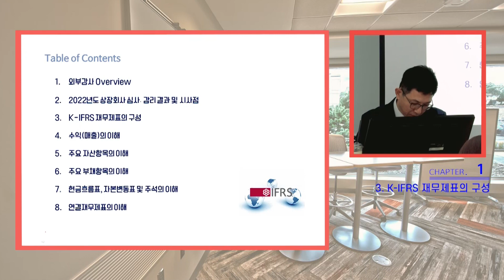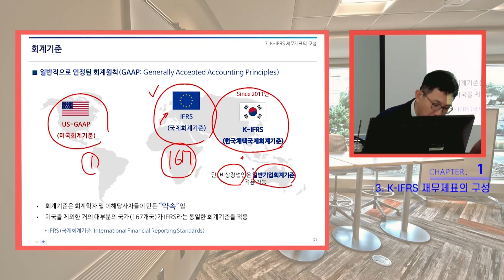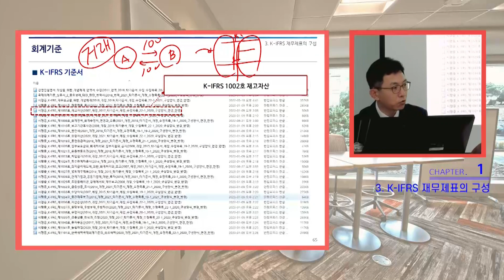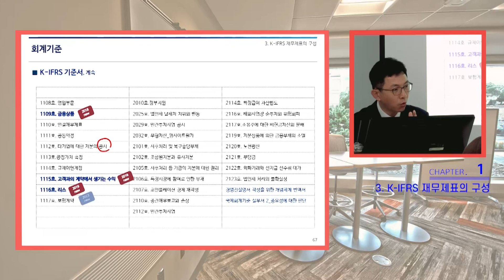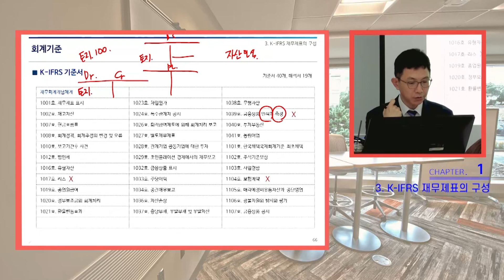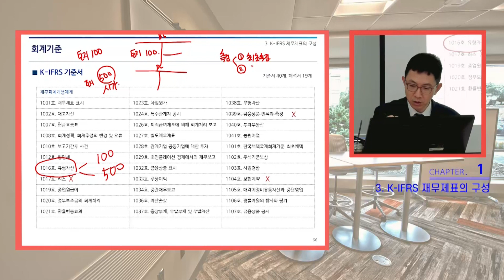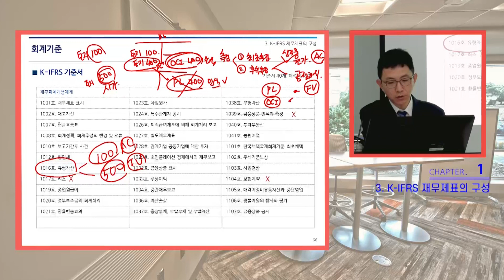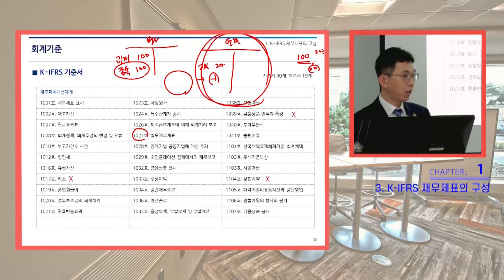복잡한 주석작성에 대한 구체적인 지침 받고 업무 능력 향상하자 | 2023 외부감사 대비 K- IFRS 결산전문가 양성과정 | 취업·실무·창업 | 에어클래스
[2023 외부감사 대비 K- IFRS 결산전문가 양성과정] 더 보러가기 👀